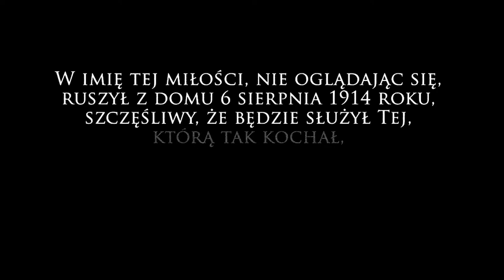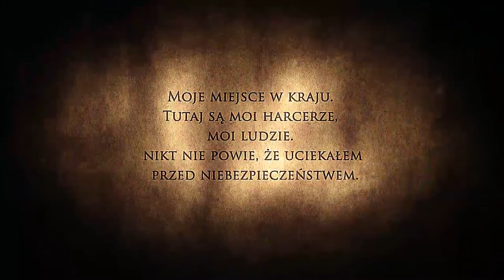August Emil Fieldorf "Nil"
Wypowiedzi Augusta Emila Fieldorfa "Nila". Animacja patriotyczna.